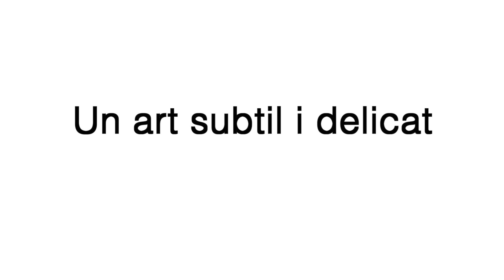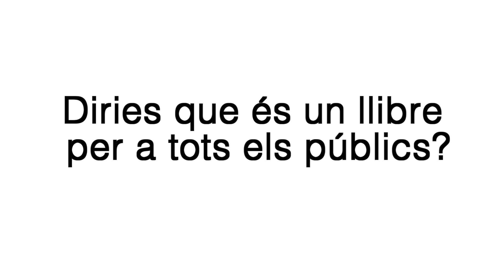El poeta Ramon Guillem sobre l'obra i figura d'Àngels Gregori